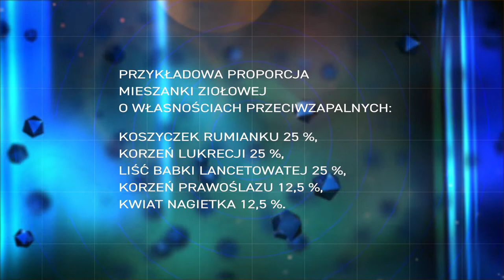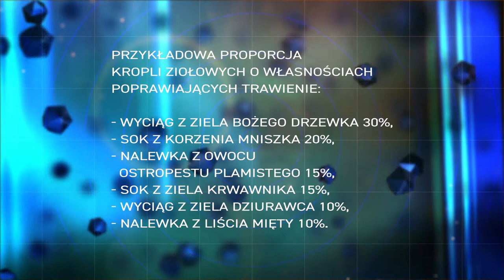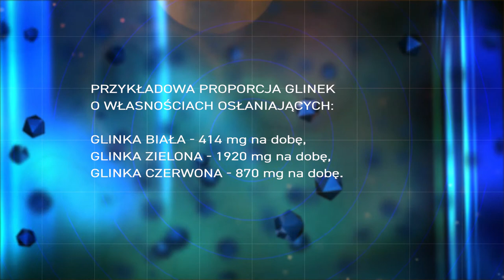Zgaga i refluks🔥 - Rozmowy ekspertów👩‍🔬👨‍⚕ o zdrowiu odc.2. Gastroenterolog 👩‍🔬 Dorota Waśko-Czopnik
Objawy bólowe tej przykrej dolegliwości🤢 można czasami porównać do bólu, który towarzyszy zawałowi💔serca. – Ocenia się, że bolączka ta dotyka nawet 30% populacji ludzi żyjących w krajach wysoko rozwiniętych.– Zgaga🔥 i refluks żołądkowo-przełykowy to tematy dzisiejszej rozmowy naszych ekspertów👨‍⚕👨‍🔬.

Choroba refluksowa to cofanie się treści żołądkowej do przełyku, a nawet jamy ustnej. – Jeśli treść zarzucana jest wielokrotnie to pojawia się zgaga, której często towarzyszy ból 💥 promieniujący aż do szyi i pieczenie 🔥 w okolicach mostka, nadbrzusza lub gardła. – Dzieje się tak, bo zawodzi dolny zwieracz przełyku i zamiast zamykać dostęp treści po przełknięciu, daje mu zielone 🟢 światło w górę.

Do rozmowy o tym ‘palącym’ problemie nasz ekspert lek. med. Krzysztof Błecha 👨‍⚕ zaprosił 👨‍🔬 Panią dr hab. n. med. Dorotę Waśko-Czopnik, specjalistę chorób wewnętrznych i gastroenterologii, zajmującą się leczeniem szerokiego spektrum dolegliwości związanych z układem pokarmowym.
W audycji zajmiemy się m.in. problemem nadużywania leków 💊farmakologicznych hamujących wydzielanie żołądkowe, niepożądanymi skutkami przewlekłej terapii inhibitorami pompy protonowej i co ważne – profilaktyką 🌿 ziołową i fitoterapią w dolegliwościach żołądkowych.

Gospodarz audycji – lek. med. Krzysztof Błecha omówi także trójetapową koncepcję terapeutyczną leczenia refluksu stosowaną w Centrum Ziołolecznictwa Ojca Grzegorza 🏥. – Jej trzon stanowią receptury mieszanek ziołowych, gdzie w pierwszej kolejności podawana jest mieszanka ziołowa 🌿 o własnościach przeciwzapalnych i gojących, w której skład wchodzi koszyczek rumianku, korzeń lukrecji, liść babki lancetowatej, korzeń prawoślazu i kwiat nagietka. A – finalnie - zioła 🌿stymulujące trawienie i poprawiające wydzielanie żółci. – Mieszanka ta składa się z 🧪 wyciągów z ziela bożego drzewka i ziela dziurawca, soków z korzenia mniszka i ziela krwawnika oraz nalewek z owocu ostropestu plamistego i liścia mięty.

Pani dr hab. n. med. Dorota Waśko-Czopnik przedstawi swoje doświadczenia dotyczące stosowania preparatów na bazie glinek. Przytacza także najbardziej optymalną proporcję połączenia glinek zielonej🟩, czerwonej 🟥 i białej ⬜.